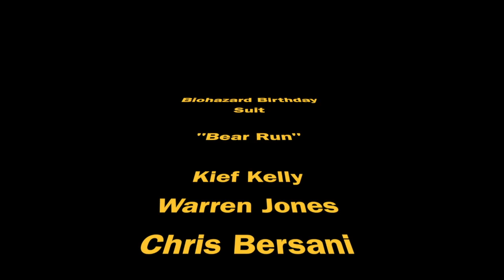Biohazard Birthday Suit: Bear Run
A beer order doesn't turn out how the boys expected.

We do not own or did not produce any of this music. This sketch is not the movie some of the music comes from.  We are not Star Wars.  We are also not Slayer.